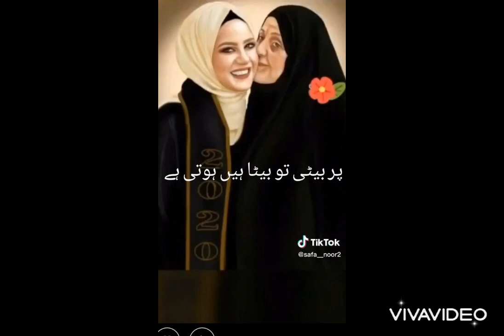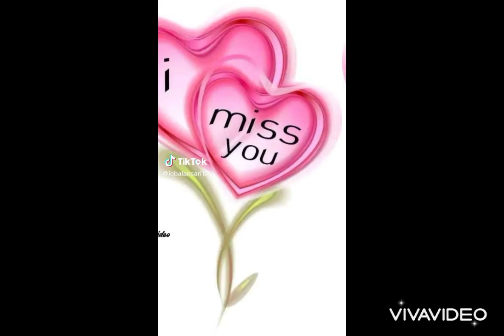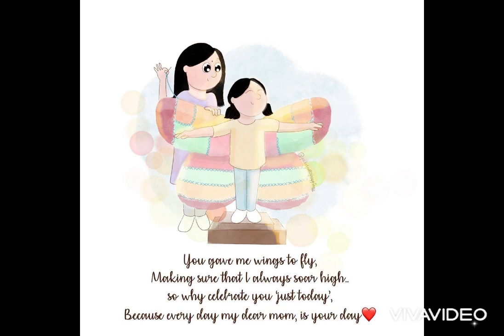Day to all